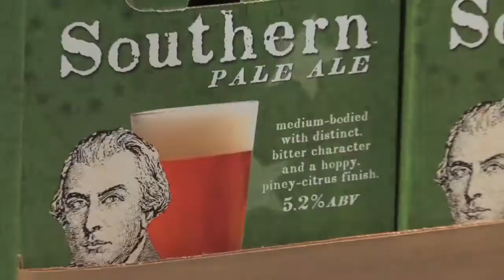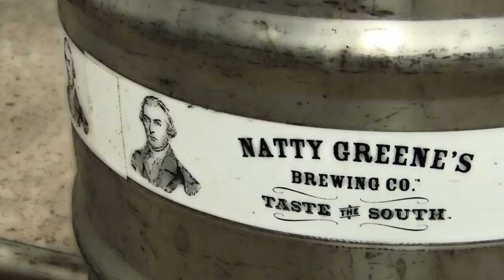Natty Greenes Promo